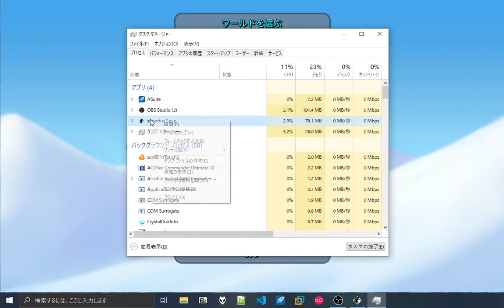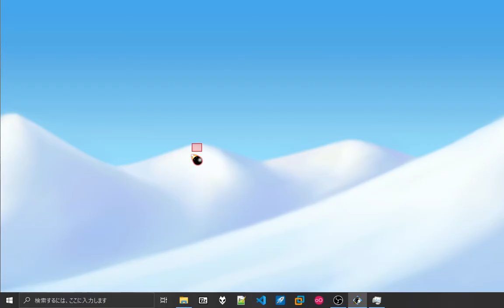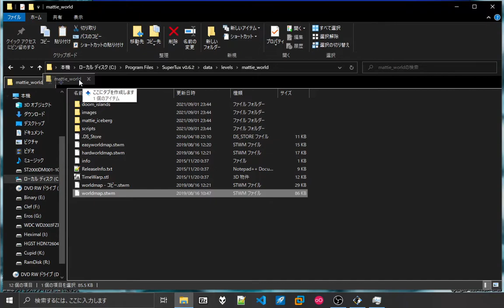[OBS] SuperTux: Den of the Iceborer (Developing level). Knock through the iceberg with map editor.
Worldmap: Mattie's World/DOOM Islands (SuperTux/addons@02ab055027fc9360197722c9f5465621a204f2d0)